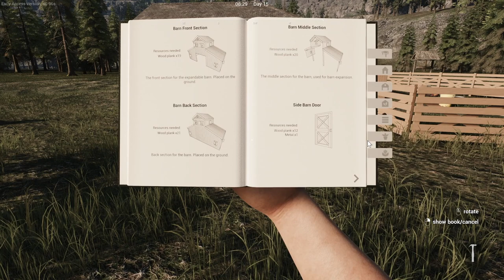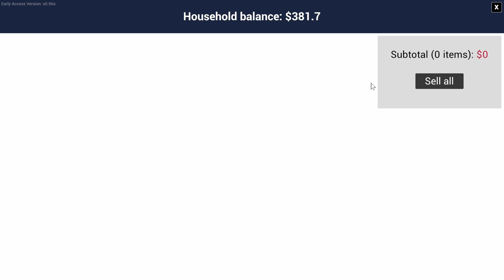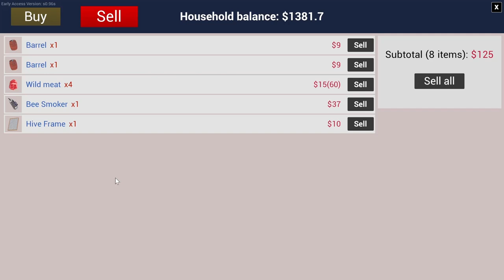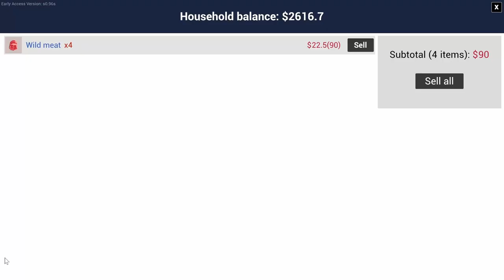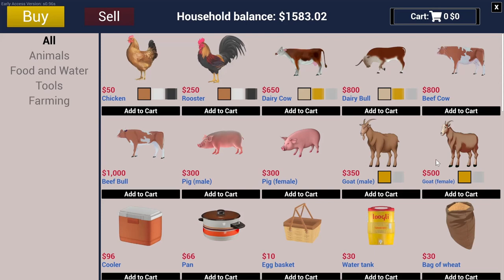Ranch Simulator - New Truck - Almost killed by a Chicken